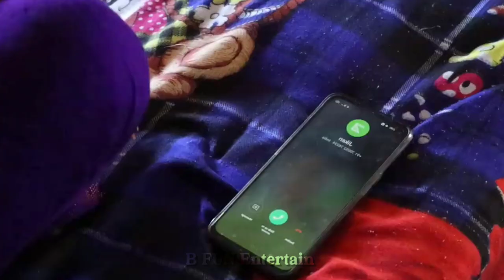Second Hand Wife😍 MamLa | Lila Priti & Hamari 😱 Kokborok Short Film | Short Drama Funny Video🤣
Credit  @KokborokShortFilm
Always Support 🙏🏻

Please Support👍

All Funny & Entertain Videos @B_FUN_Entertain

Keywords_

________________THANK YOU__________________